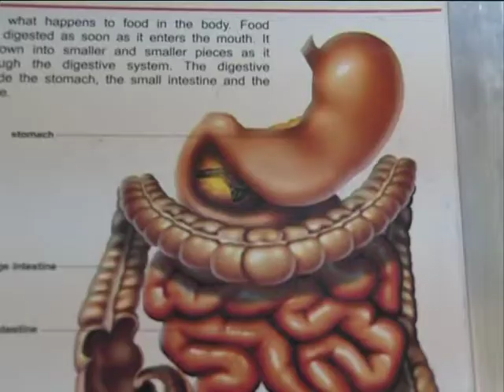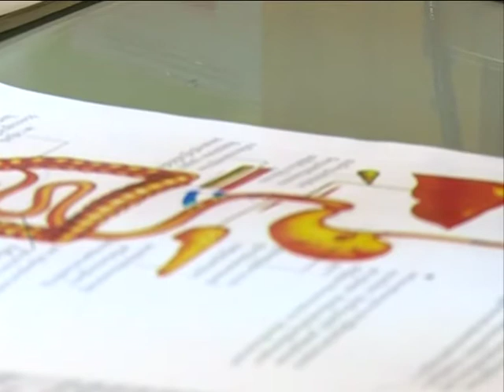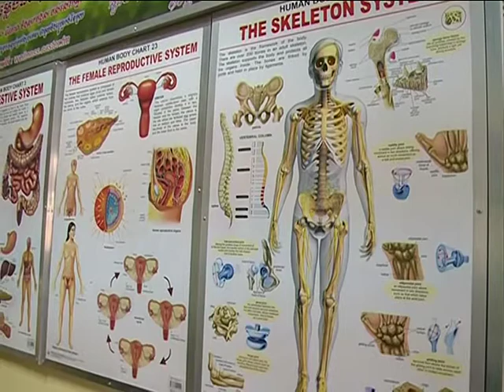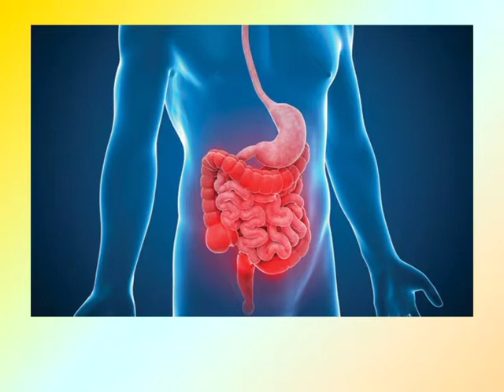ការពារក្រពះយើងកំអោយវាខូច || Stomach Acid protect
ចំណេះដឹងសុខភាព យើងត្រូវយល់ដឹងទាំងអស់គ្នា